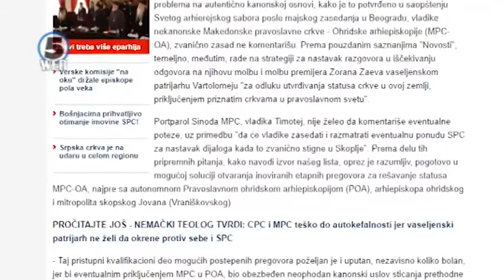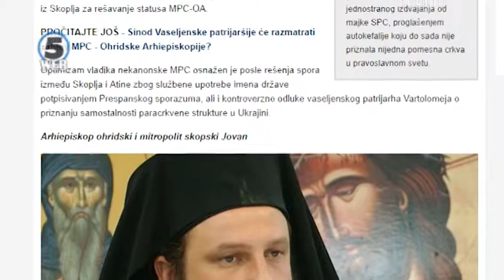МПЦ-ОА:Прво синодска седница во јуни потоа одговор на СПЦ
Македонската православна црква Охридска Архиепископија сеуште не го примила писмото од Српската Православна црква за продолжување на дијалогот.